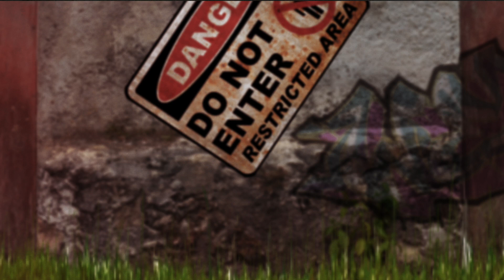Halter Ego - Zidovi (OFFICIAL LYRIC VIDEO)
Tekst  - Darko Ždralović Ždral
Glazba - Halter Ego
Snimanje i mix - Miro Kadijević @Dora Maar Studio
Master - Leo Baltazar
Video - Danijel Puskarić Pushka @Horrorize Studio

Halter Ego - Zidovi

Okolina sve je okrutnija
Hoće sa mnom zavladat
Još gore, postaje odlučnija
Da mojim umom vlada.

Zatočena u sobi poput čelije
Vanjske nesreće mi ne daju van
Moram s tugom do pogibije

Ja sam!
Tko sam?
Ja sam!

Stišću me prokleti zidovi
U spletu slučajnih okolnosti
Ubijaju to malo radosti
Koju poput britve sijeku bridovi

Tuga izbacila je nadu
U kojoj je trebao biti spas
Moram dalje plivat u jadu
Da dočekam taj čas